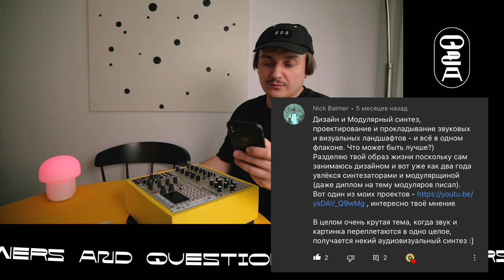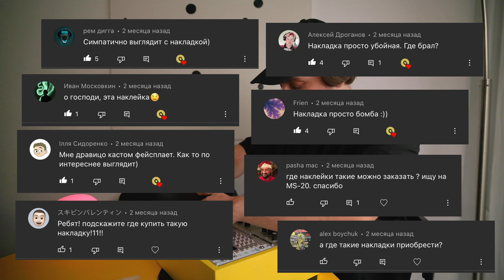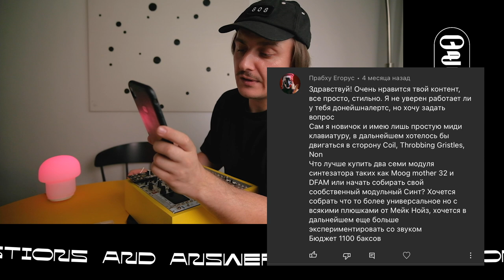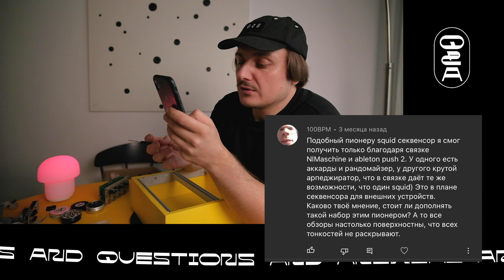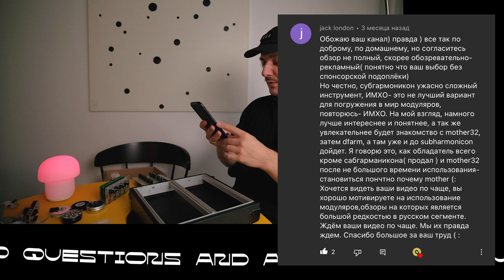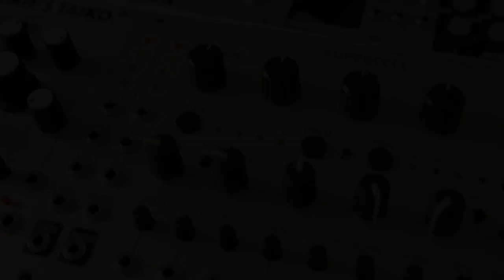Q&A - про Moog, digitakt, crave, neutron, microfreak, модульный синтезатор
Ваши комментарии и вопросы - мои ответы и размышления. В этом видео поговорим об elektron digitakt, behringer crave и neutron, arturia keystep pro и microfreak, moog grandmother и subharmonicon, mother 32 и dfam, а также не обойдём стороной модульный синтезатор, распакуем посылку с аксессуарами для eurorack и не только.